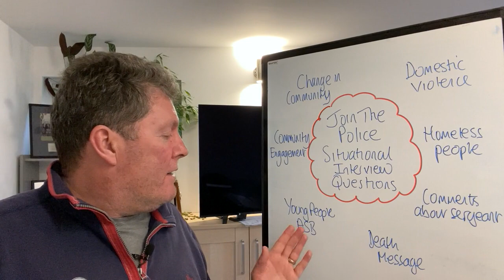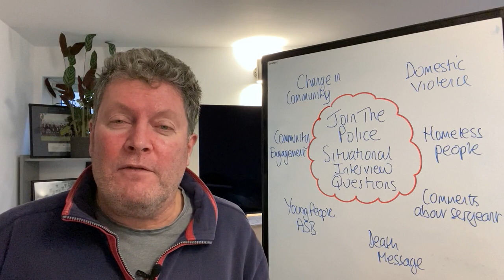Join the Police - Managing Situational Interview Questions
I have been coaching and supporting people to succeed in Police Promotion Boards, Specialist Officer Interviews and in the Recruitment process for over 25 years.

During this time Situational Questions, where you are posed with a scenario you might have to deal with in your future role, have always been popular

It would appear they are becoming even more popular with In-Force / Final Interviews as they are good test of your qualities and values

How can you guarantee a pass at the Online Assessment Centre or your Final Interview / Detective Assessment? Pass or your ££ back - here is the link to my courses:

What are Bluelight Clients saying about the service?

Join over 18,000 members of the Bluelight Police Recruitment Facebook Group - once a member get exclusive offers and access to free weekly Workshops:

Get the best possible foundation for your police recruitment journey with the eBook version of my new book

Talk Soon
Brendan